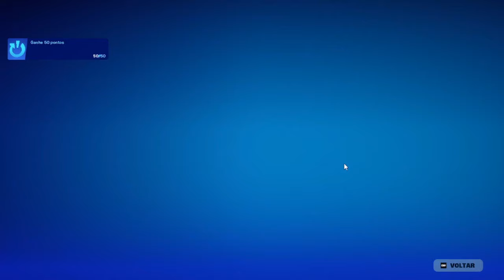Como Desbloquear Grátis Todas As Recompensas Rally Reinicializado - Fortnite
Se quiser me ajudar me apoie na Loja do Fortnite, tem a opção "Apoie Um Criador", digite: coiotesp Agradeço de coração pela ajuda.